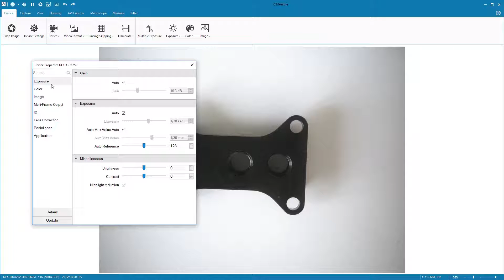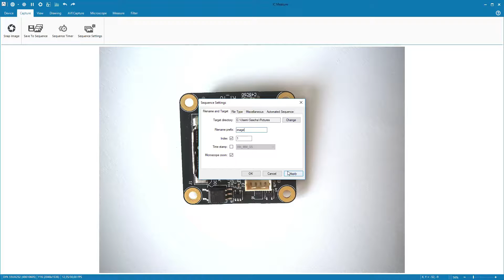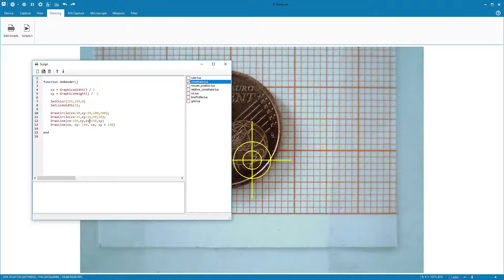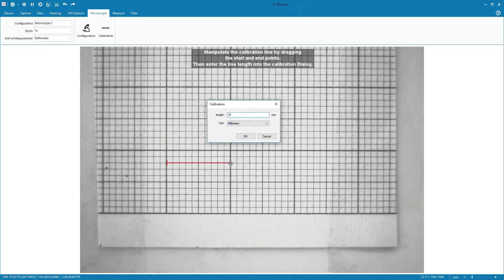IC Measure Overview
IC Measure is a versatile, high-performance application for the measurement of lengths, surfaces and angles. Its simple user interface also provides image capture and image enhancement functions. The IC Measure calibration tool makes it possible to define image scale (µm - km); the software is quickly calibrated using an ocular micrometer(microscope) or an object of known size (e.g. a ruler).

The measurement tools are designed for macroscopic as well as microscopic applications. The complete integration of image capture and image enhancement makes the manual measurement of lengths, angles, circles and polygons especially efficient. The seamless zoom function allows for pixel-perfect measurement. IC Measure also offers a variety of annotation tools, which allow the user to add texts, graphics and arrow markups. The lens distortion filter efficiently corrects barrel, pincushion, and vignetting distortions. Sophisticated image processing and optimization routines, such as histogram comparison, allow for optimal enhancement of relevant image details.

IC Measure saves single images and image sequences to BMP, TIFF, JPEG and PNG, and video data streams to AVI files. All annotation data can be exported to CSV files. Camera settings, such as exposure time, image refresh rate, focus, noise reduction, contrast, brightness and saturation can be set using IC Measure and saved for future use.